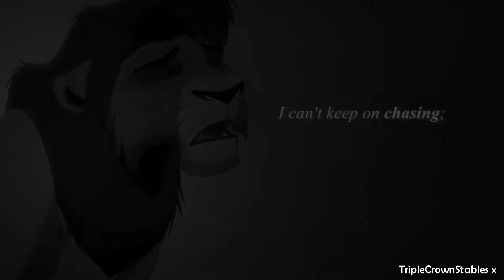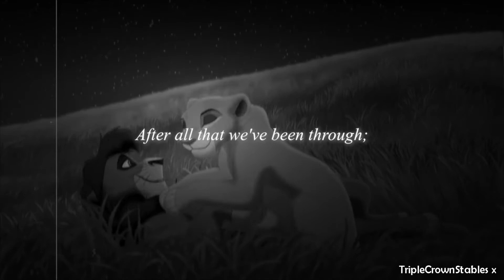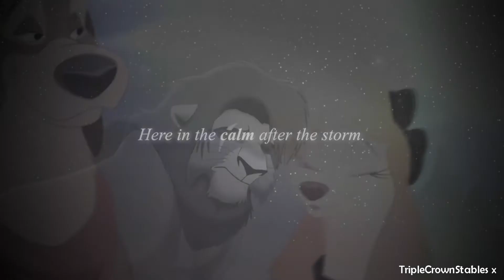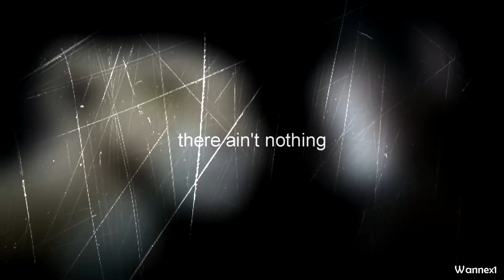Calm after the storm FULL MEP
Well... This took a little longer than I thought it would xD
But I am soooo happy and proud of how my first MEP ever turned out! Thanks to everyone who made a part and extra special thanks for scoonix who did a replacement part!

Editors:
1. MINE
2. MINE (R)
3.TripleCrownStables x
4.WaxBlueWorld
5. ShadowEevee300
6. WaxBlueWorld
7.TripleCrownStables x
8.GoldenFalcon101
9. simbeau2012
10. Rhiannon Hill
11. scoonix (R)
12 .MINE

SONG: Calm after the storm